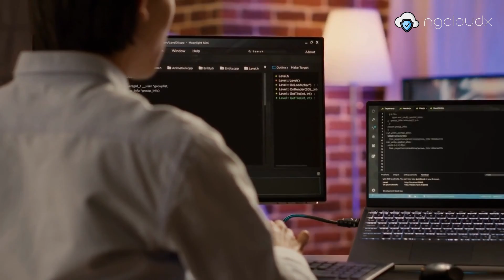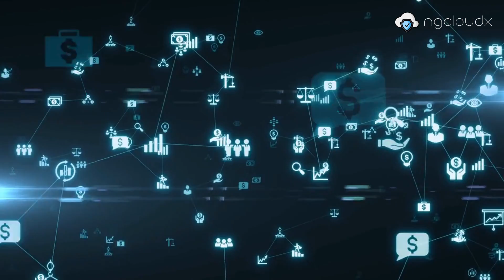What Is SASE ?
✨ Other Next-Gen Courses  ✨

Thanks,
Team Ngcloudx